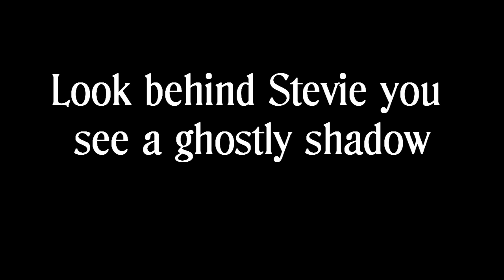Alton Towers Ghost Caught On Camera - In The Banqueting Hall 2011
A ghost captured on camera in the banqueting hall of the Towers Ruin in Alton Towers. This were captured in 2011 taken from The Haunting Of Alton Towers Episode 1.
Please look behind stevie on the wall to the right there is a shadow which looks like a movement of a ghost.

In association and proud partners of Rct3lad1303 & DjMentalVibe